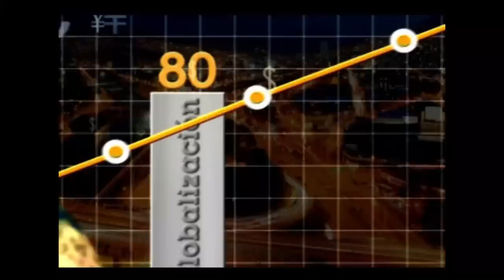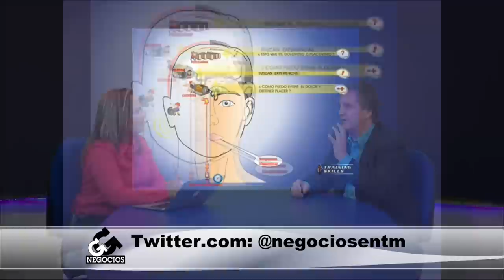Aprenda sobre los anclajes en Programación Neurolingüística PNL - [Negocios en Tm] ®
La importancia de los anclajes en nuestra vida personal y laboral y cómo aprender a controlarlos a través de Programación Neurolingüística (PNL), en diálogo del coach internacional Rubén Darío Osorio con Paola Rueda.